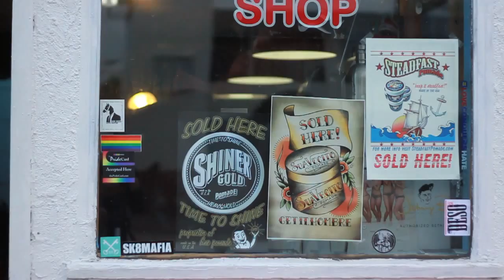Dinks Barbershop : San Diego, CA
San Diego's Giant Magazine chops it up with one of our favorite local barbershops.
Dinks Barbershop is not your average chop shop. If you're looking to get a great hair cut with even greater conversation then you have to check it out.